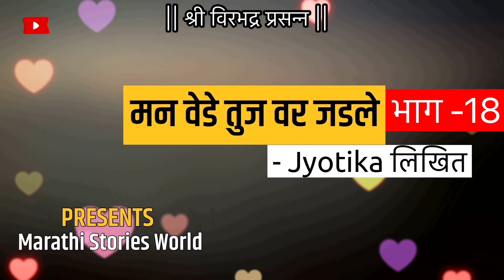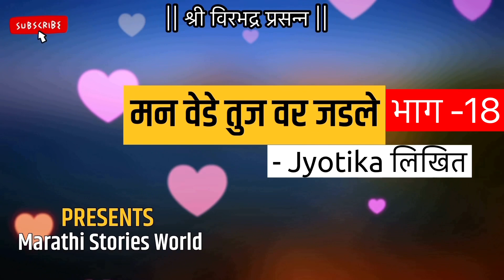मन वेडे तुज वर जडले भाग -18 | Man vede Tuzvar jadle | Marathi stories | Marathi Katha | audio katha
मन वेडे तुज वर जडले भाग -10 l Man vede Tuzvar jadle | Marathi stories | Marathi Katha |

मराठी कथा  | Stories in Marathi | story telling in marathi